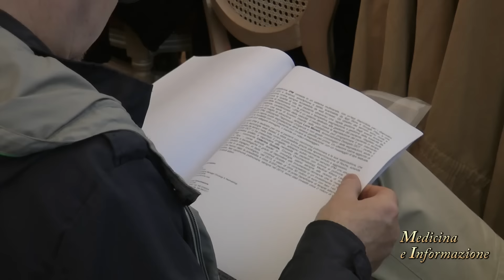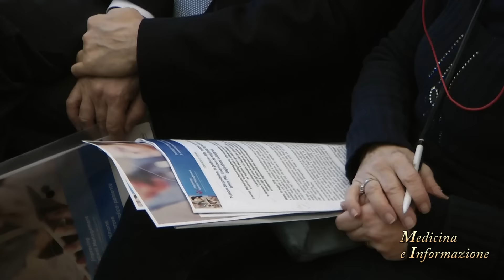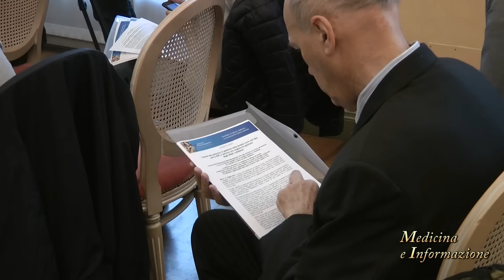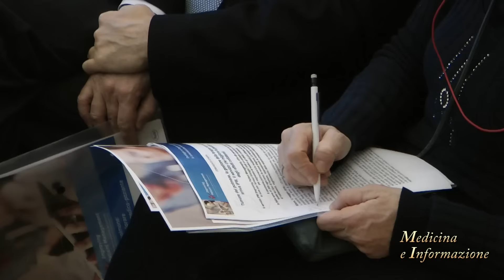Tumore al Polmone: una nuova App per pazienti in terapia orale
E’ stata presentata a Milano una nuova App per i pazienti con tumore al polmone in terapia orale, per far sì che  il dialogo con il proprio oncologo non venga mai meno, migliorando così la qualità di vita e l’aderenza terapeutica. La App si chiama IPM ed è stata sviluppata dalla DOT con il sostegno di Roche e diventa uno strumento in più nelle mani del medico e una opportunità importante per tutti i pazienti . Oggi, grazie ai nuovi farmaci biologici, la lotta contro il tumore al polmone può essere affrontata con maggior possibilità di controllo di malattia nel tempo per alcune forme legate a specifiche mutazioni genetiche, ma l’importanza della relazione medico paziente resta prioritaria per gestire effetti collaterali, dubbi e paure che possono far sentire solo chi combatte contro un tumore. Ma la grande novità degli ultimi anni è stata la messa a punto di terapie innovative, talvolta anche chemiofree, con somministrazione orale per tutte le forme tumorali che rispondono ad una precisa mutazione genetica. Ce ne parla il Prof. Filippo de Marinis, Direttore Oncologia Toracica, IEO Istituto Europeo di Oncologia, Milano che ricorda però come poter avere un dialogo costante con il paziente migliori anche il coping (la capacità di reazione dei pazienti) e l'aderenza terapeutica (controllare gli effetti collaterali permette di non interrompere le terapie). Lo sviluppo di una piattaforma web e di una app è una delle tante testimonianze di come la tecnologia oggi sia di supporto alla medicina, permettendo di abbattere la distanza fisica fra i medici e pazienti che a volte vivono anche a centinaia di chilometri di distanza dal centro oncologico. Ma come è nato il progetto IPM  acronimo di Improving Patient Management? E come sarà concretamente usata la app dai pazienti? Celo ha spiegato il Dott. Luca Morelli, Amministratore Delegato DOT che ha progettato il sistema operativo di IPM. Affiancare la ricerca per la messa a punto di terapie sempre più innovative e mirate con tutte le strategie che possano migliorare la qualità di vita dei pazienti è l’obiettivo di Roche che ha voluto affiancare DOT nella messa a punto di uno strumento semplice ed immediato che possa anche rappresentare un luogo di incontro digitale, ma non per questo meno concreto, fra chi sta combattendo la sua battaglia contro il cancro e l’oncologo che lo affianca nel suo percorso, come ci ha spiegato la Dott,ssa Caterina Golotta, Country OncoHematology Medical Affairs Leader di Roche Spa.